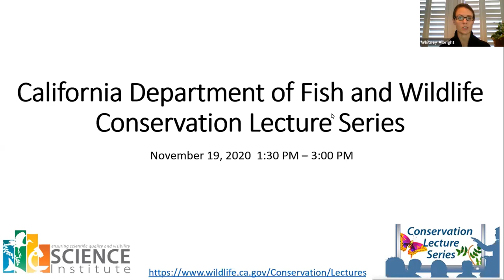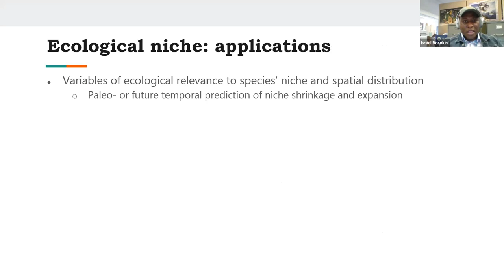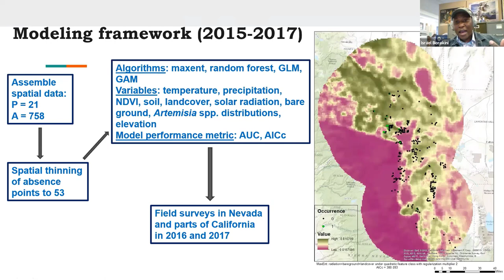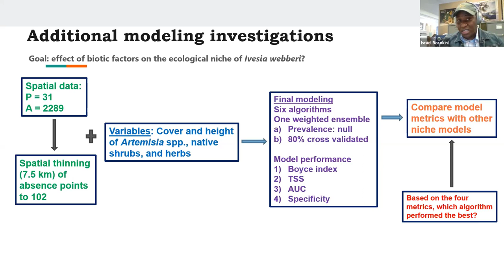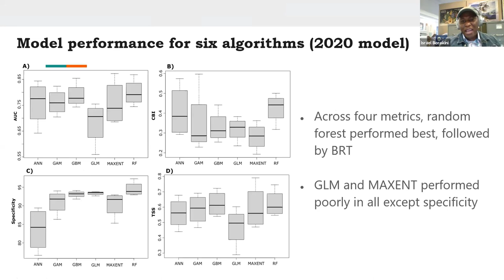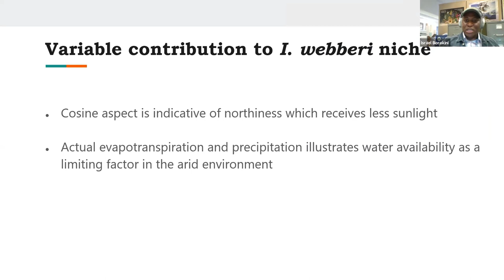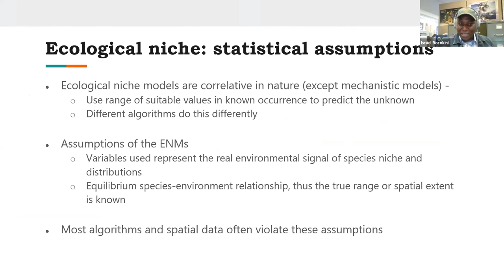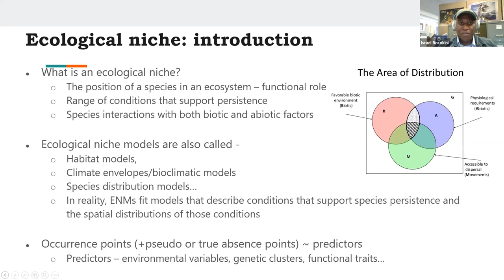CDFW Conservation Lecture Series: November 2020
Conservation Lecture Series: Iterative niche modeling and adaptive sampling resulted in the discovery of seven novel locations of the threatened Ivesia webberi

Presented by: Israel Borokini (University of Nevada, Reno)